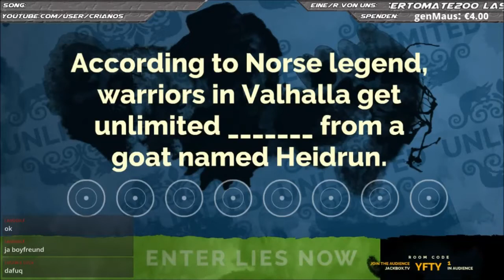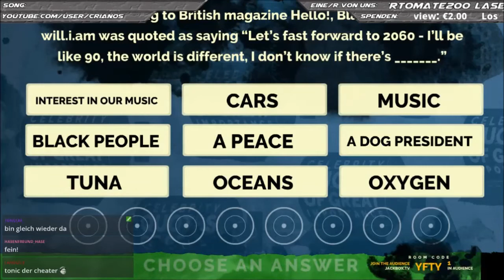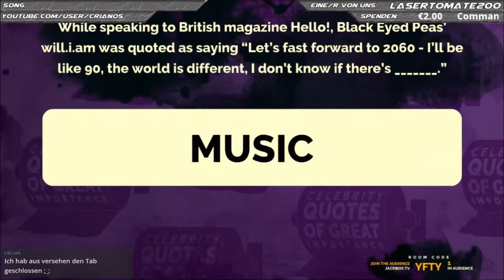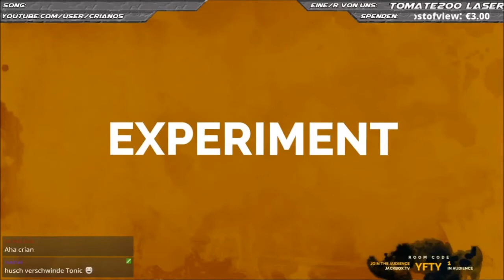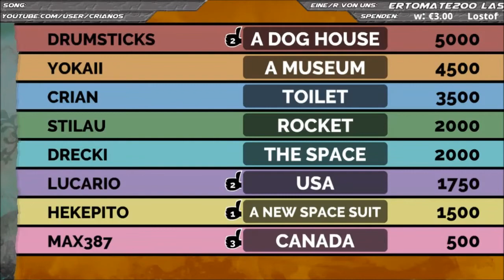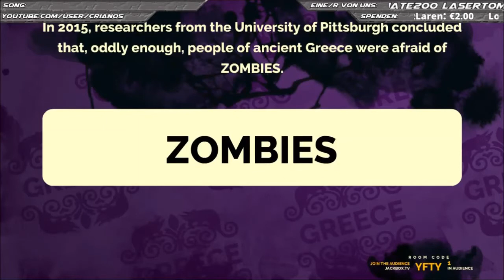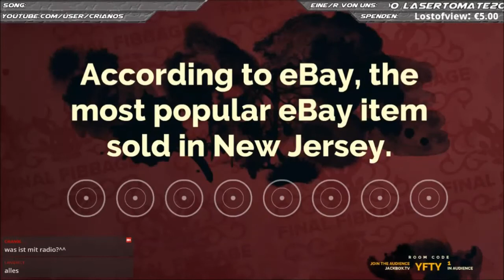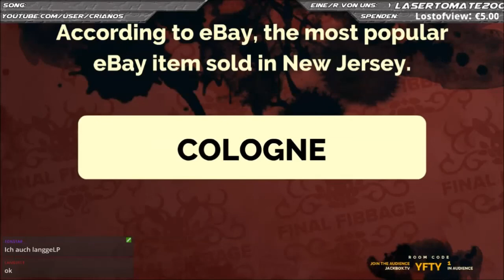Fibbage (Jackbox) - 4 - Wovor hatten die alten Griechen Angst? [German/Deutsch]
- Fibbage XL –

Ein Spiel für 2-8 Spieler!
Man versucht den anderen Mitspielern seine Lügen schmackhaft zu machen aber selbst sollte man immer überlegen... Was ist die Wahrheit?

Genre: Gelegenheitsspiele, Indie, Strategie
Entwickler/Publisher: Jackbox Games, Inc.
Veröffentlichung: 26. November 2014